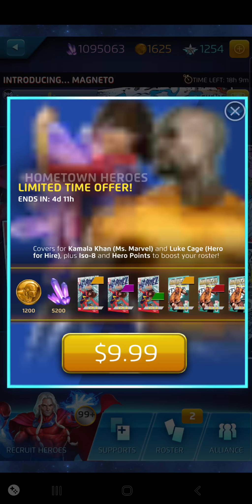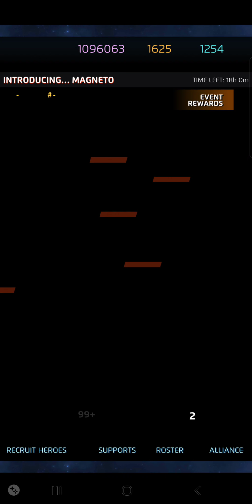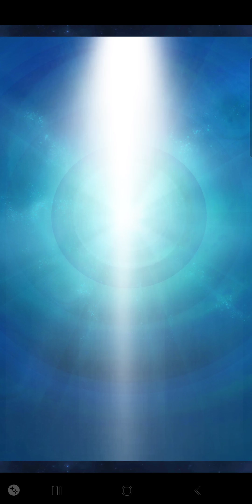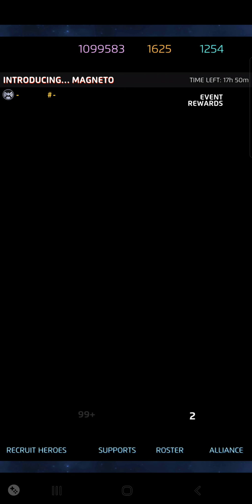Introducing...Magneto | Magneto (Age of Apocalypse) Showcase | Marvel Puzzle Quest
Newest 5 Star Character Released